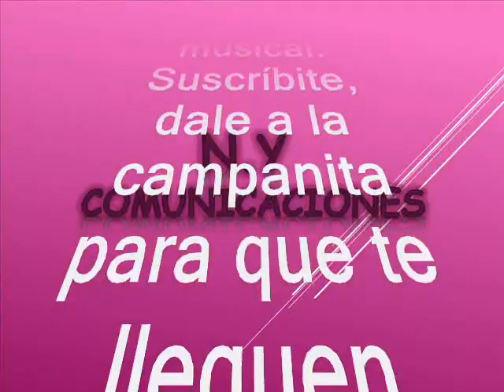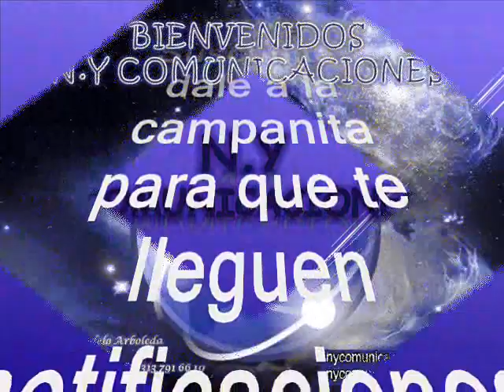Inspiración - Jaime Llano González & Oriol Rangél Rozo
Amigos suscriptores del canal: buenos días, buenas tardes y buenas noches donde quieran que se encuentren tengan ustedes un caluroso y romántico saludo. Hoy 27 de agosto del 2023 los vuelvo a sorprender gratamente con otra preciosa joya musical. Se trata de un hermoso bambuco instrumental tomado de la parte andina de Colombia y que es un himno que también destaca el folclor variado y diverso como zonas tiene el país. Es una preciosa composición de: Francisco Cristancho es otra de esas canciones que nos tocan la fibra. Es un oasis en el género  andino en ritmo de bambuco. Ahora bien nuestros invitados el dia de hoy son otros prodigios y eximios tecladistas uno interpretando el piano y otro el órgano elctrico que se juntaron para hacer música celestial y terminaron siendo amigos casi hermanos de entrañable camaradería.  Asi que alisten grabadoras que les voy a subir un bello bambuco en el estilo de los invitados el dia de hoy. La versión que disfrutaremos hoy es muy conocida y muy promocionada pero aquí la exaltamos con orgullo y reverencia manifiesta  El bambuco está titulado: “Inspiración”. Interpretada por el dueto entrañable de: Jaime Llano González & José Oriol Rangel Rozo. Jaime Llano González, fue un compositor y músico colombiano especializado en la interpretación del órgano eléctrico. En el año 1949 su familia se trasladó a Medellín proveniente de Titiribi – Antioquia. Para pagarse sus estudios trabajó como demostrador de instrumentos en la empresa vendedora de pianos y órganos "J. Glottmann" donde le atrajo el órgano eléctrico por sus posibilidades técnicas. Luego, se decidió a aprender a tocar el instrumento de forma autodidacta, ya que nunca acudió a un conservatorio ante la ausencia de clases de música popular en el órgano. En 1953 emigró a Bogotá y encontró su primer trabajo como músico en el Bar La Cabaña, gracias al dueño del local, el empresario Pedro Rueda Mantilla. Seguidamente conoció al dueño de la emisora La Voz de Colombia, Julio Sánchez Vanegas, quien lo hizo tocar allí y a la vez conoció a la cantante Berenice Chávez, que lo presentó en la emisora radial Nueva Granada y donde conoció al ya destacado pianista y compositor Oriol Rangel quien desde un principio se constituyó en su amigo, y con quien estableció el conjunto Los Maestros el cual tuvo a su cargo la parte artística de los programas de televisión "Así es Colombia", "Tierra Colombiana", "Los Maestros", "Reportaje a la Música" y "Embajadores de la Música Colombiana" durante ocho años. Trabajó durante varios años en la emisora Nueva Granada donde tuvo a su cargo la dirección de la orquesta desde el año de 1956 y el programa "Donde Nacen las Canciones" con los tenores Victor Hugo Ayala y Alberto Osorio. Posteriormente prestó sus servicios a la emisora "Radio Santa Fe" con programas diarios en vivo como "Al Estilo de Jaime Llano" y "Fantasía" con Oriol Rangel. Llevó la música colombiana a diferentes ciudades en los Estados Unidos, Centro y Sur América. Con la soprano Carmiña Gallo realizaron veinte conciertos de música colombiana en las principales capitales de Europa y Medio Oriente. Recibió varias condecoraciones, entre las que se encuentran "El Hacha de Antioquia" , "La Estrella de Antioquia", "La Orden del Arriero", "Ciudadano Meritorio de Santander", "Ciudadano Meritorio del Valle del Cauca", "Hijo Adoptivo del Socorro" y el premio "SAYCO".. Es recordado el conjunto musical que formó junto a su hermano Otón Rangel, Jesús Pinzón Urrea, José A. Morales y Jaime Llano González y al cual se dedicó prácticamente hasta el día de su muerte. Unas de ellas eran la Radiodifusora Nacional de Colombia y la Radio Santa Fe en el que continuó con uno de su programa Antología Musical de Colombia y Nocturnal Colombiano. Obras destacadas: “Pamplona”, “Yolanda”, “Amanecer en Monserrate”
“A mi Colombia” entre muchas mas.       Ahora, degusten este preciso bambuco en el estilo incomparable de;  Jaime Llano González & José Oriol Rangel Rozo   Este es otro aporte a la cultura, como ya es costumbre en este canal, sin spots, ni ruidos ni variación alguna en la velocidad de grabación, que deteriore la calidad de la melodía.